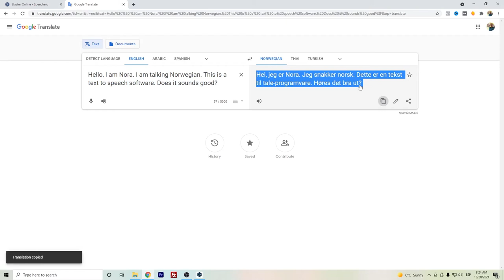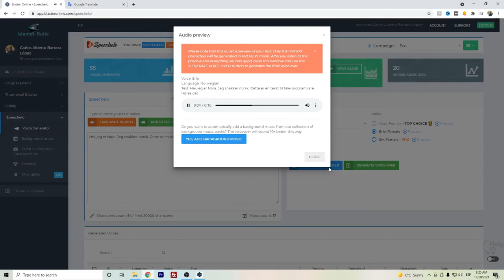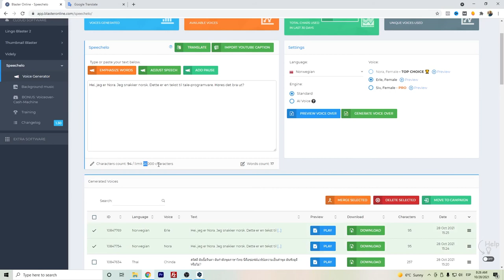⭐ Speechelo Norwegian | Tekst til tale-programvare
Hei Youtubere,

For å vite mer om tekst til tale-programvare, bør du besøke

✅ Prøv den beste programvaren for konvertering av tekst til tale - Speechelo

Denne videoen viser informasjon om Speechelo Norwegian og hvordan det fungerer.
Hvis du vil vite mer om tekst-til-tale-programvare, anbefaler jeg at du tar en titt på våre andre videoer
Nå som du har sett YouTube-videoen vår om Speechelo Norwegian, hjalp det deg?
Lik videoen for å hjelpe vennene dine som leter etter en Speechelo-anmeldelse :)
Speechelo er den beste online tekst-til-tale-konverteringsprogramvaren jeg har funnet så langt.

Speechelo tilbyr muligheten til å kjøre flere kampanjer for å ha de forskjellige stemmene du trenger.

Stemmene du kan få fra Speechelo er veldig menneskelignende, dette er like nær tekst til tale med menneskestemmer.

Speechelo kjører primært på AWS.

Som en kort gjennomgang av Speechelo, er det faktisk en veldig nyttig tekst-til-tale-programvare hvor du kan ha ubegrenset bruk hvis du har enkeltbetalingsplanen.

Avsløring: Noen produkt- eller tjenestelenker vil omdirigere deg til nettsidene deres, hvor jeg kan motta provisjon hvis jeg anbefaler produktene og tjenestene deres. Jeg prøver å anbefale kun produkter som jeg bruker selv og som jeg tror kan hjelpe deg også.

Ikke glem å følge meg på sosiale medier og besøke nettsiden min.